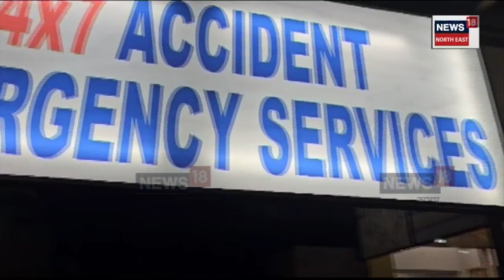Gate Hospital ৰ CMD ডা° বেদব্ৰত পাঠকক লাগে গুৱাহাটী সমষ্টিৰ টিকট N18V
গেট হাস্পতালৰ CMD ডা° বেদব্ৰত পাঠকক লাগে গুৱাহাটী সমষ্টিৰ টিকট ৷
বিজেপি দলৰ Medical Coordinator ৰূপে সেৱা আগবঢ়াই অহা চিকিৎসক পাঠকে ইতিমধ্যে দলৰ সভাপতি ভৱেশ কলিতাৰ ওচৰত আৱেদনপত্ৰ দাখিল কৰিছে৷
CMD ডা° বেদব্ৰত পাঠকেই পাওক টিকট ৷ সেই আশাৰে তেজপুৰ গেট হাস্পতালৰ চিকিৎসক-কৰ্মচাৰীয়ে এনেদৰে তেজপুৰ মাজগাঁওস্থিত হাস্পতালত বিষ্ণু পূজা আয়োজন কৰি প্ৰভূ ভগৱানৰ ওচৰত সকলোৱে প্ৰাৰ্থনা আগবঢ়ায় ৷